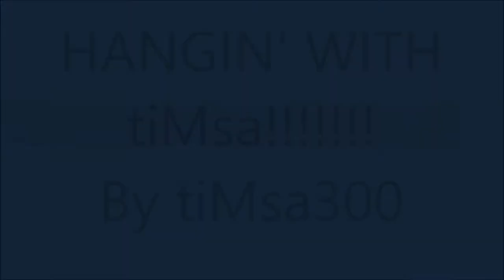HANGIN' W/tiMsa!!!!!- (1) - tiMsa300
Hay guys! Im here with a new little thing I made up! I will usually just do this on every saturday for Review on the channel, answer twitter questions if I have any and do some other stuff that I think about. So hope you like this new segment thing if You want to call it that. PEACE!